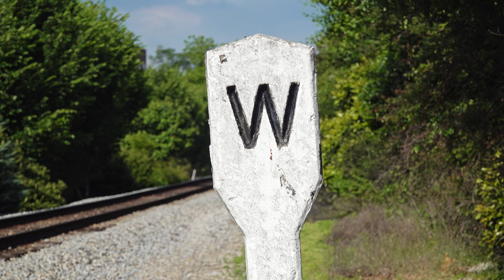TRAIN HORN & WHISTLE COMPILATION – Steam, Diesel, Electric, Passenger & Freight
These are the best train horns and whistles I’ve heard since I started recording trains in 2009. They run the gamut from steam and diesel locomotives to transit and Maintenance of Way vehicles.